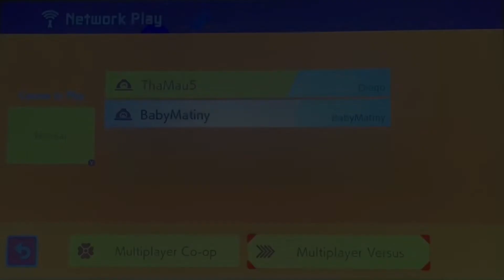Facing A New Challenger For VS First To 3!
So me and @BabyMatiny decided to duke it out for a first time three battle.